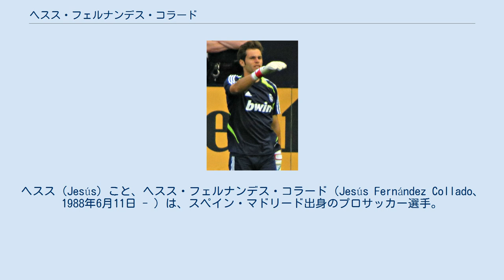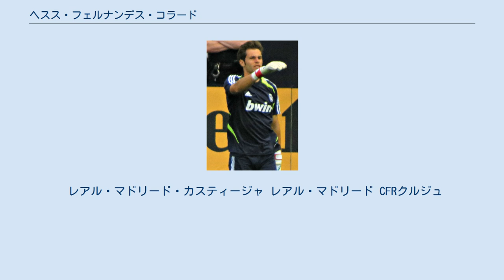ヘスス・フェルナンデス・コラード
クルトゥラル・レオネサの選手
ヘスス（Jesús）こと、ヘスス・フェルナンデス・コラード（Jesús Fernández Collado、1988年6月11日 - ）は、スペイン・マドリード出身のプロサッカー選手。
リーガI・シェプシOSK所属。
 ビジャレアルCFやヘタフェCFなどのユースに所属した後、2007年にCDヌマンシアに加入。
2年間テルセーラ・ディビシオンのBチームで経験を積み、2009-10シーズンにはトップチームに昇格した。
 2010年にはレアル・マドリード・カスティージャへ移籍。
イェジー・ドゥデクの引退試合となった2011年5月21日のUDアルメリア戦で試合終了前にドゥデクに変わって出場し、トップチームデビューした。
2012-13シーズンにトップチームに昇格した。
 2014年8月4日、ケイロル・ナバスと入れ替わる形でレバンテUDに移籍した。
 2016年1月22日、グラナダCFへ移籍。
7月21日、カディスCFと2年契約を結んだ 2018年8月17日、ルーマニアのCFRクルジュと契約を結んだ。
 レアル・マドリード・カスティージャ レアル・マドリード CFRクルジュ